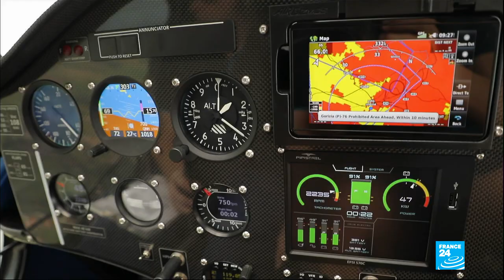L'avion de demain sera-t-il électrique?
Bien que la plupart des avions soient cloués au sol à cause de la crise sanitaire, certains réfléchissent déjà à l'avenir de l'aviation, qui devra être plus respectueuse de l'environnement. Le premier avion électrique certifié par l'autorité européenne de la sécurité aérienne (EASA) est fabriqué en Slovénie. Avec lui, fini le kérosène, pas de bruit, pas de pollution en vol, mais il n'y a que deux place à bord et il n'a qu'une heure d'autonomie de vol... pour le moment.